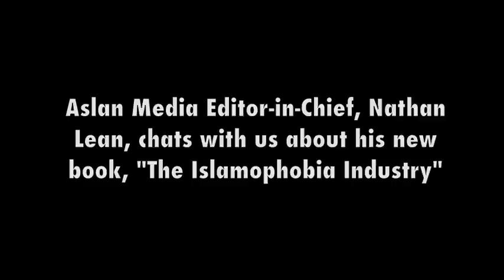Aslan Media Book Chat with Nathan Lean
Nathan Lean, Aslan Media Editor-in-Chief, discusses his new book, "The Islamophobia Industry."

In recent years, Muslim-led terrorist attacks have declined yet anti-Muslim prejudice has soared to new peaks. The fear that the Islamophobia Industry has manufactured is so fierce in its grip on some populations that it drives them to do the unthinkable. This powerful and provocative book explores the dark world of monster making, examining in detail an interconnected, and highly organized cottage industry of fear merchants. Uncovering their scare tactics, revealing their motives, and exposing the interests that drive them, Nathan Lean casts a bright and damning light on this dangerous and influential network.Fear sells and the Islamophobia Industry — a right-wing cadre of intellectual hucksters, bloggers, politicians, pundits, and religious leaders — knows that all too well. For years they have labored behind the scenes to convince their compatriots that Muslims are the enemy, exhuming the ghosts of 9/11 and dangling them before the eyes of horrified populations for great fortune and fame. Their plan has worked.

You can join our online, virtual Book Club on Goodreads.com (search Groups, Aslan Media Book Salon),

and on Twitter @AslanMedia for Mideast news